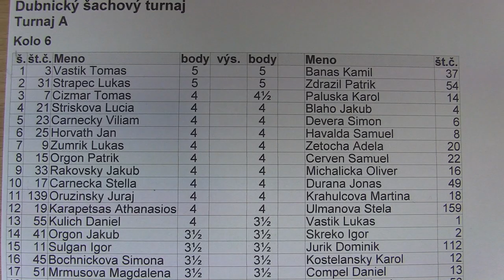6.16. Simona Bochníčková - Karol Kostelanský 0:1